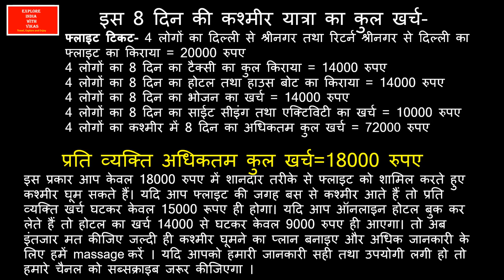गुलमर्ग में गंडोला राइड कैसे करें ? गुलमर्ग में केबल कार में सफ़र कैसे करें ? फेज 1 या फेज 2 जाएँ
Srinagar, Gulmarg, Sonmarg, and Pahalgam
Dream Places to Visit after Lockdown
1 - Kashmir tourist spots,
2 - Kashmir tour,
3 - Kashmir tour package,
4 - Kashmir tourist places,
5 - Kashmir tour plan,
6 - Kashmir tour package cost,
7 - Kashmir tour guide,
8 - Kashmir Tourist Lodge,
9 - Kashmir tourist,
10- कश्मीर टूर,
11 - how to reach Kashmir,
12- best time for Kashmir tour,
13- cheap and best hotel in Kashmir,
14 - Kashmir Ropeway,
15 - Sringar Boathouse Rent,
16. Soanmurg-gulmarg tour,
17. Gandola Ride in Gulmarg,
18. Cable Car Ride in Gulmarg,
19. Chandanwadi Tour,
20. Betab valley tour,
21. aru valley tour,
22. Avantipur Ruins,
23. Shankaracharya temple,
24. Pony ride in Soanmarg,
25. Pony ride in Gulmarg,
26. Mugal Garden , srinagar,
27. Amarnath Yatra,
28. Pahalgaon,

Commonly known as the “Heaven on Earth”- Kashmir is an Indian state which is undoubtedly the most attractive as well as the most talked-about tourist place of the country. The state includes numerous holiday destinations which are impossible to cover in a single tour. So, here is our 1st tour plan of Kashmir and in this tour plan, we will cover the destinations near Srinagar.
At Srinagar, you will find soothing weather throughout the year. But it is better to avoid winter and Monsoon here. The best time to visit this place will be from March to June. During these months the temperature varies between 6 degrees and 30 degrees.